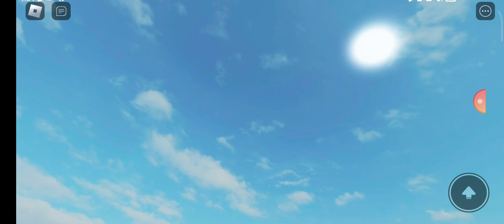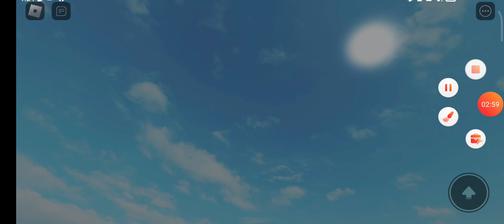Dumb Ways to Die